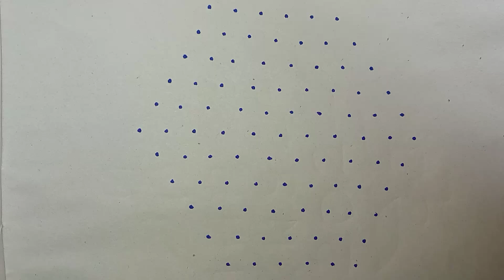பொங்கல் கோலம் ஆரம்பம் பொங்கல் சிறப்பு கோலங்கள் 🙏🙏